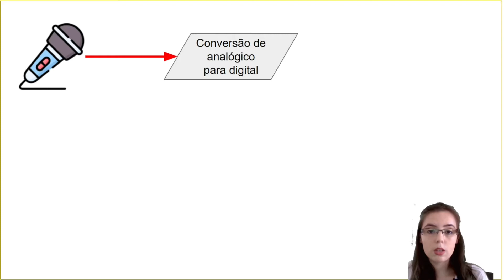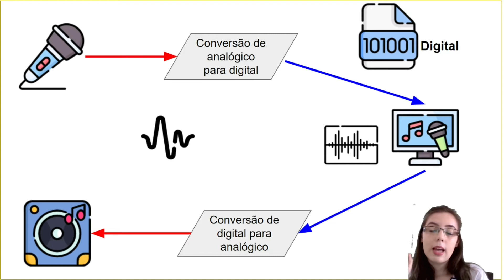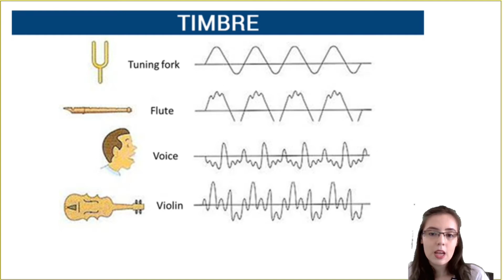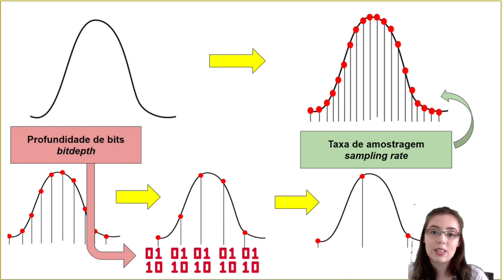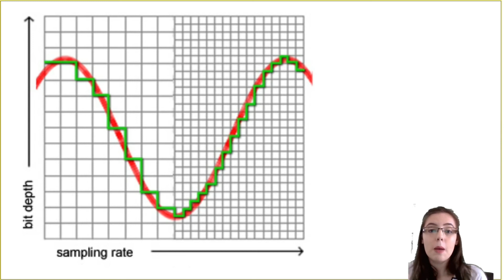PROCESSAMENTO DIGITAL DE SOM! PROCESSAMENTO E ARMAZENAMENTO [Arquitetura de Computadores]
Nesta aula a Professora Nattane fala mais detalhes sobre como o computador armazena e processa o som. Conceitos de taxa de amostragem e profundidade de bits são abordados.

Assista ao vídeo: "Diferença entre PONTO DE ACESSO e ROTEADOR [REDES DE COMPUTADORES]"